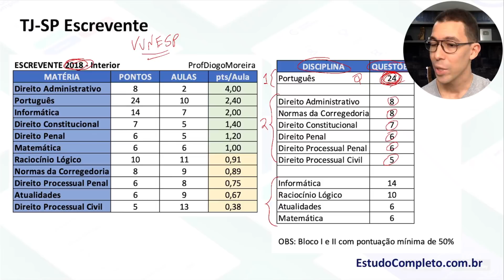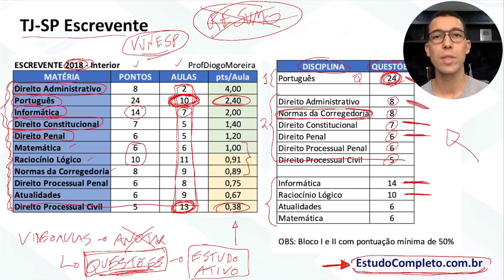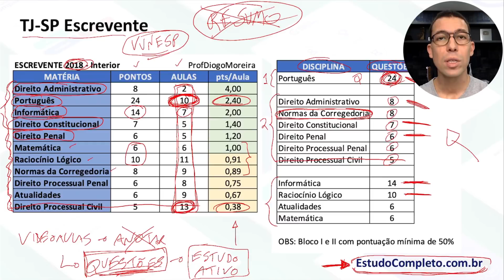Concurso TJ-SP Escrevente - Como estudar BEM!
Confira minha análise do último edital do TJ-SP Interior com dicas de estudo. Quais as matérias mais importantes? Quais você deve estudar desde o início? Como ler e fazer revisões periódicas? Assista!